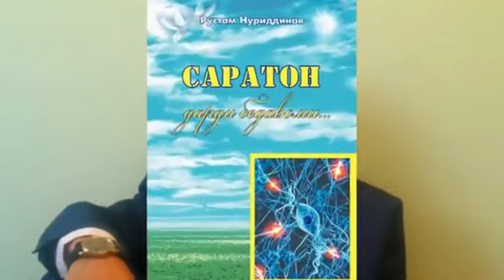Врач 15 кунда ўлади деган касал саратондан тузалиб ҳатто ёшариб кетди! Профессор Рустам Нуриддинов!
Со следующего года в Узбекистане будет выпускаться препарат нового поколения, который излечивает любые виды раковых заболеваний. Об этом в эксклюзивном интервью для АН Podrobno.uz. заявил генеральный директор узбекско-латвийского СП «Rigard Farmsintez» Рустам Нуриддинов.